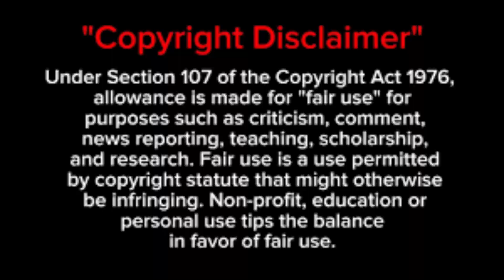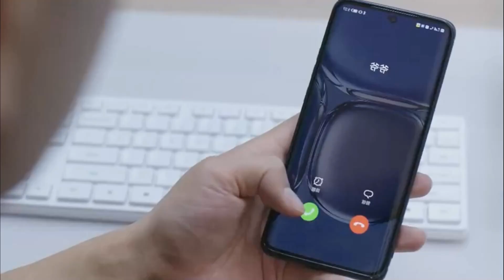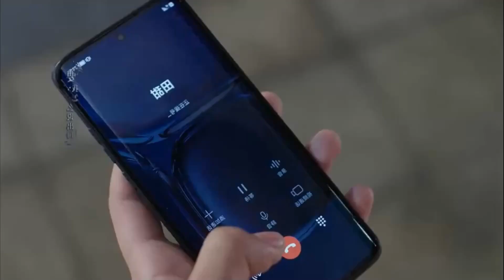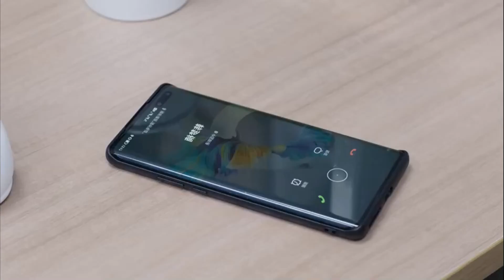Loving you Part-19/20/21/22 Chinise drama explanation//Devil ceo💜Cute docter love//Pondicherryqueen/